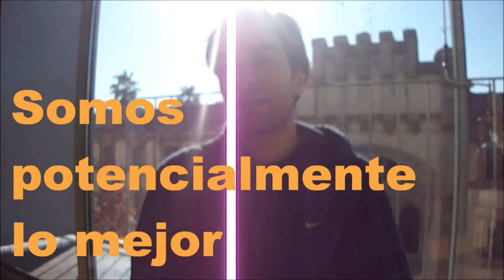The great escape: From C to B Episodio I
Episodio piloto sobre un Venezolano medio becerro explicando como mudarse de país.